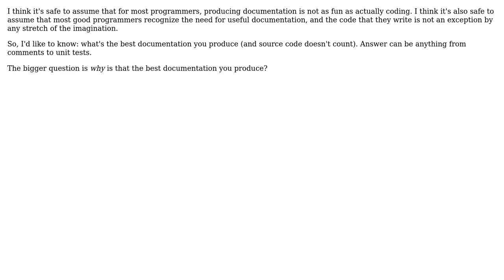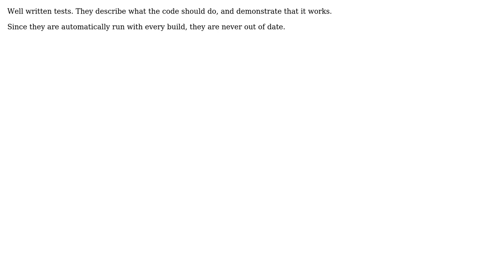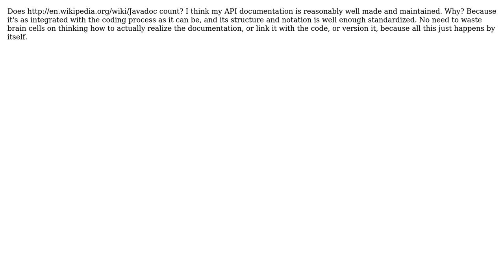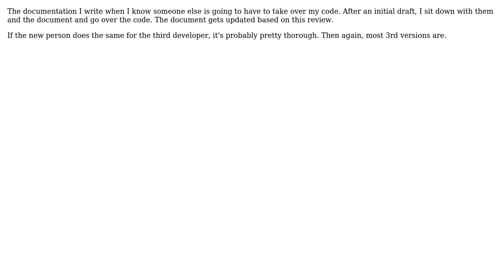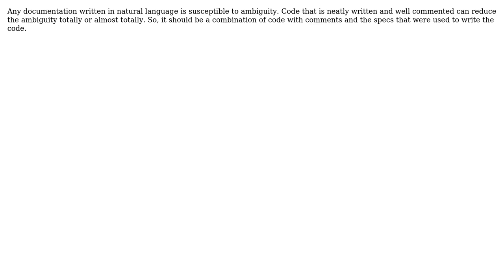Software Engineering: What's the best documentation you produce and why? (10 Solutions!!)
Software Engineering: What's the best documentation you produce and why?

With thanks & praise to God, and with thanks to the many people who have made this project possible! | Content (except music & images) licensed under CC BY-SA | Music | Images & others | With thanks to user vpit3833 user Michael K user Kenneth Cochran user Joonas Pulakka user Jon Hopkins user JeffO user JB King user Eric Wilson user EricBoersma user Bernard Dy user Adam Crossland and the Stack Exchange Network Trademarks are property of their respective owners. You are responsible for your own actions.